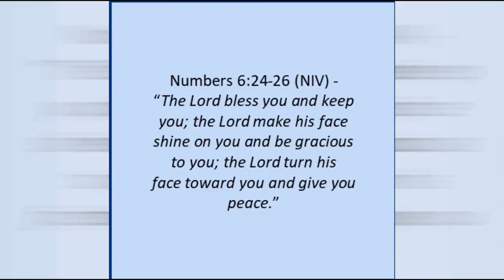Gracious - Artwork "The Return of the Prodigal Son" (Rembrandt van Rijn) (take a SIP of life!)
"The Return of the Prodigal Son" (Rembrandt van Rijn)